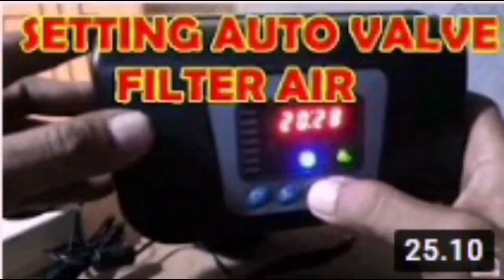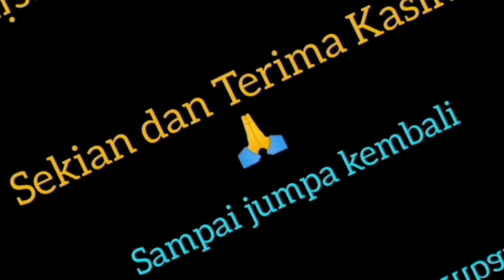Unboxing water heater ariston 15 liter beli secara online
water heater ariston seri AN 2 B 15 liter ini model baru dengan daya listrik hanya 200watt yang sebelumnya dengan kapasitas yang sama listrikanya 350watt